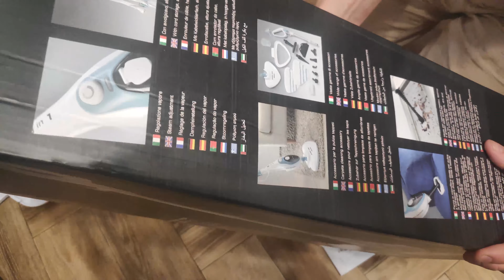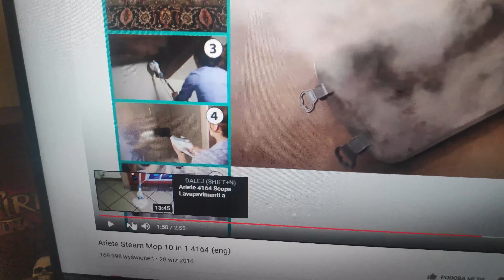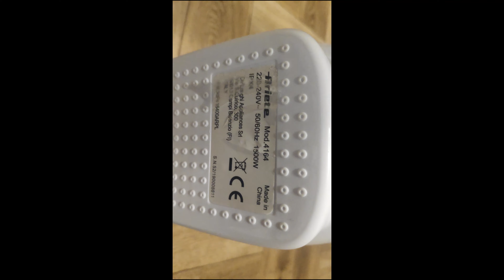Kupiliśmy Mop parowy Ariete 4164 MULTI STEAM SYSTEM - Dezynfekuje!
"Czyści, dezynfekuje, odplamia i odświeża

Mop parowy 10 w 1 ARIETE jest wielofunkcyjnym urządzeniem parowym, które pozwala na czyszczenie, odplamianie oraz dezynfekowanie każdej powierzchni w domu bez użycia chemii. Łatwy w przechowywaniu oraz praktyczny w użyciu, dzięki odpinanemu uchwytowi oraz licznym akcesoriom pozwalającym na dotarcie do najtrudniej dostępnych miejsc. Sprawdzi się nawet w czyszczeniu zabrudzeń z dywanów, a trójkątna, ruchoma głowica – pozwoli na dokładne posprzątanie narożników. Czas nagrzewania mopa wynosi mniej niż 12 s, dlatego jest gotowy do pracy zawsze, gdy go potrzebujesz."